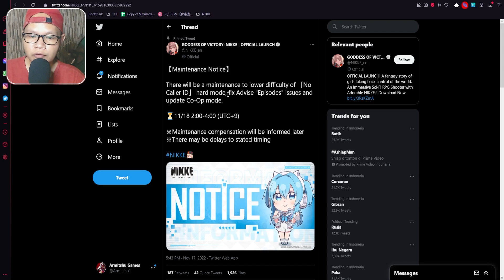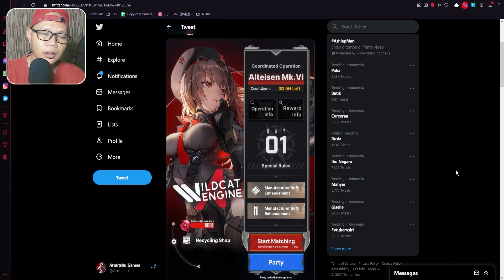Auto Pada Ngamuk Untuk Event Di Luar Nalar Tapi Sudah Direspon! Goddess of Victory: NIKKE - News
Hari ini Event No Caller ID muncul yang Hard Mode di Goddess of Victory: NIKKE. Dan ternyata, Recommended CP-nya gede banget! Bahkan Sultan pun komplain. Bener-bener di luar nalar tapi akhir mereka respon dan bakal diturunin. Jadi ini video ini saya hanya akan bahas masalahnya dan dampaknya apa. Mungkin kurang lengkap jadi silahkan tambahkan.

goddess of victory nikke no caller id,
nikke no caller id,
nike no caller id hard mode,
nike no caller id hard,
nikke no caller id hard cp,